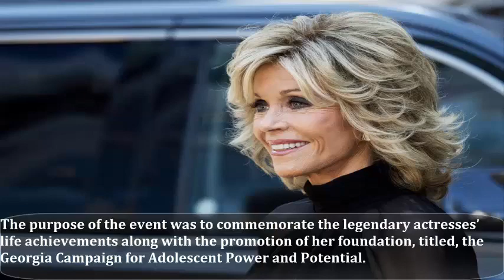Jane Fonda Raises $1.3 Million For Her Charity